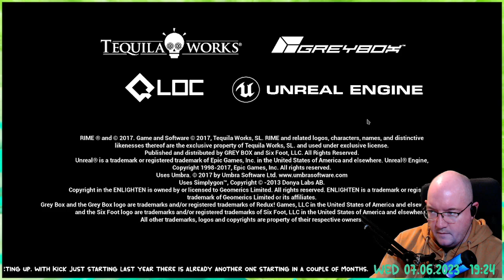RiME - 01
lo9i plays "RiME". Part of stream 0231 (07/06/23).
Played under Manjaro KDE. Run under Proton (experimental build).
Want to stick around, see how it all ends? Be my guest :) Peace.